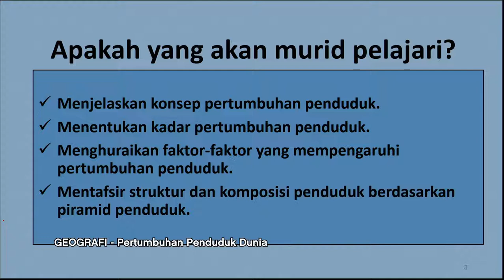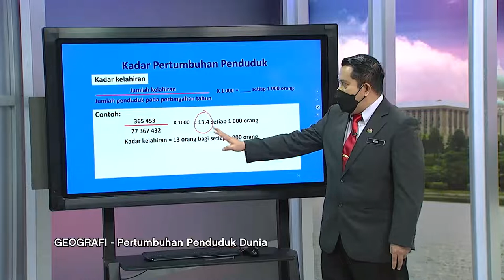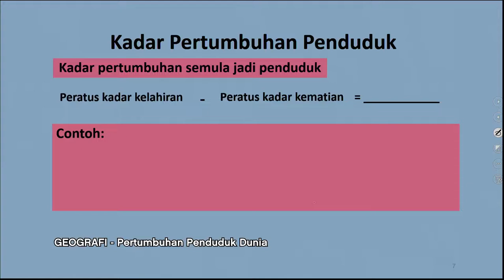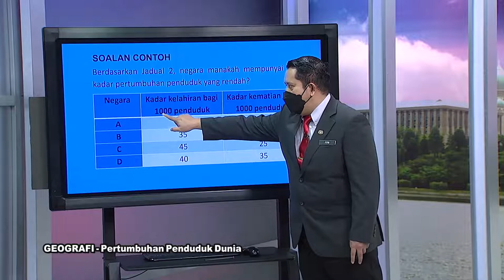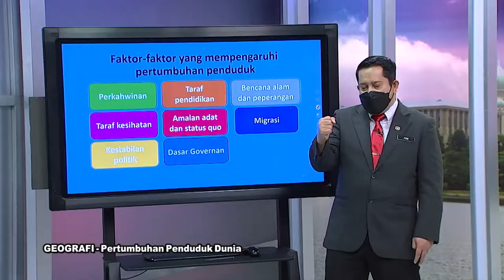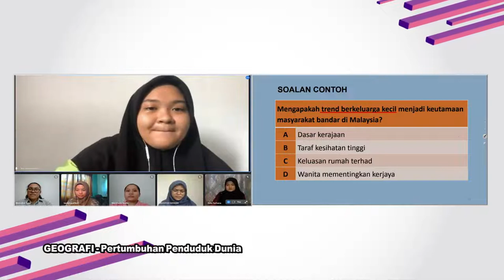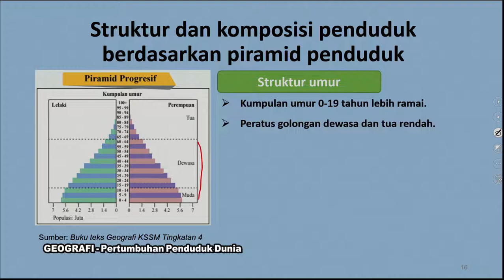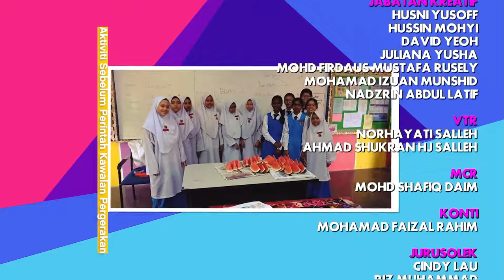DidikTV  Sukses SPM 2021 Ep 558 Geografi Pertumbuhan Penduduk Dunia